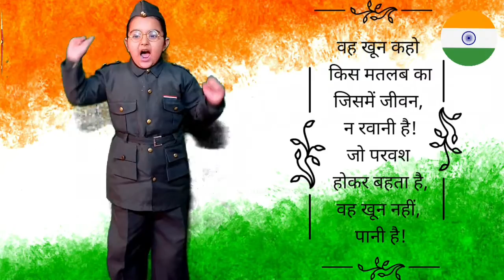Fancy-dress competition as Netaji Subhash Chandra Bose for School performance | with best Dialogues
In this video Nayra Singh is playing the legendary freedom fighter Netaji Subhash chandra Bose.
An impressive and fist prize winning performance
Best for school performance
Thankyou.

# with dialogues